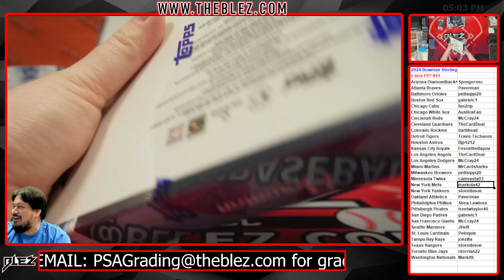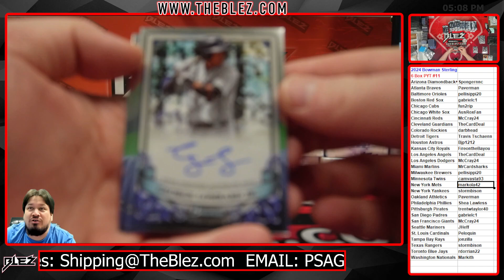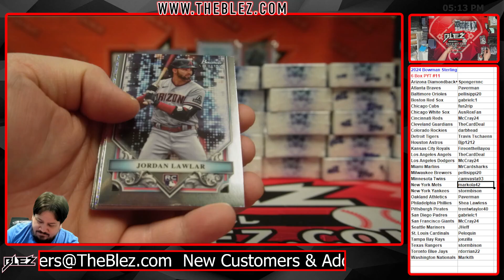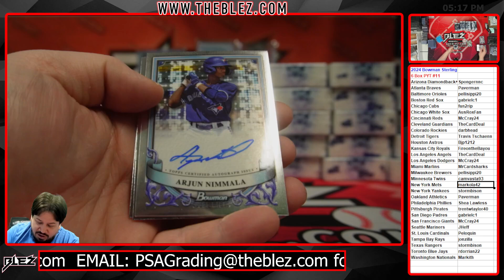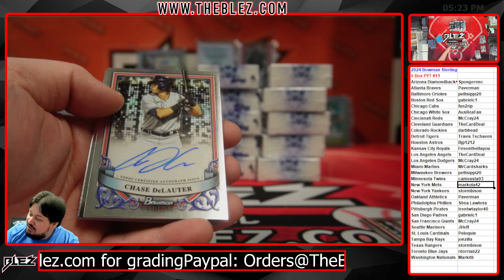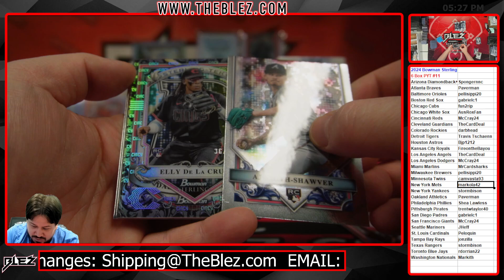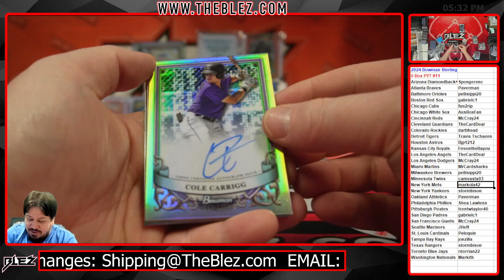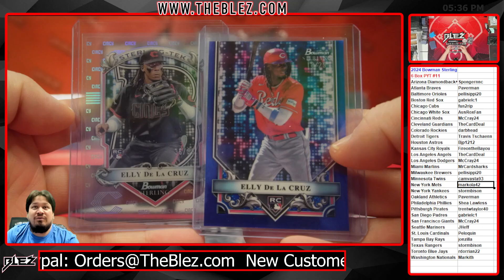2024 Bowman Sterling MLB 6 Box Break #11 Pick Your Team